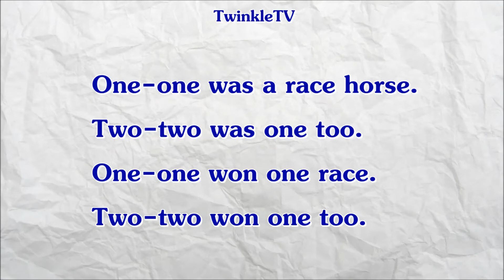Tongue Twisters | #3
"One-one was a race horse,
Two-two was one too,
One-one won race,
Two-two won one too."